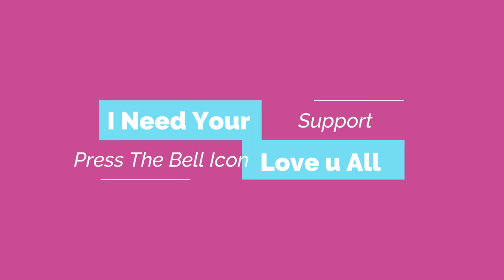pomegranate Tree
Shot By Samsung Gaaxy A10s